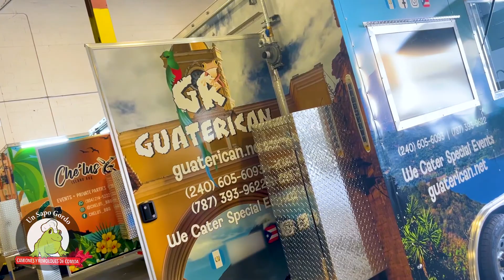Un Sapo Gordo Presenta - Guaterican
Gracias al consejo de su pastor este cliente decidió arriesgarse y materializar su sueño de tener su propio foodtruck. Acompáñanos a escuchar esta maravillosa historia donde por accidente el dueño de Guaterican aprendió el amor por la cocina y descubrió un nuevo propósito!

Call us!

Open:
Mon-Fri 9am-5pm
Sat 10am-3pm